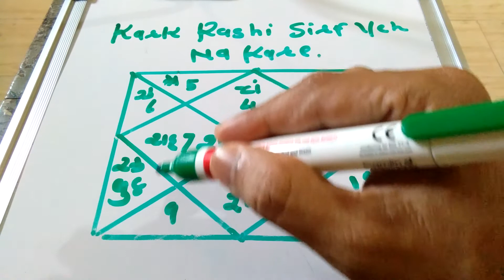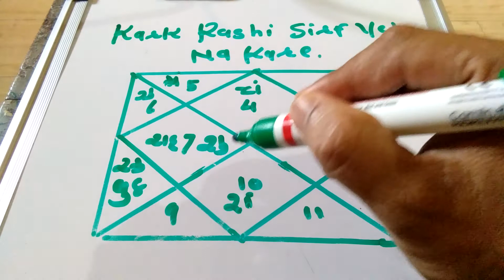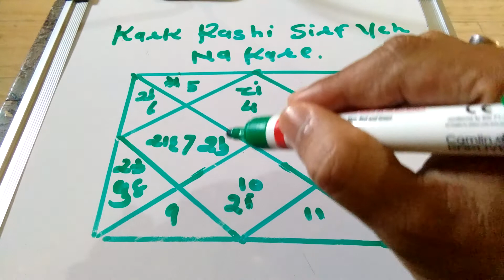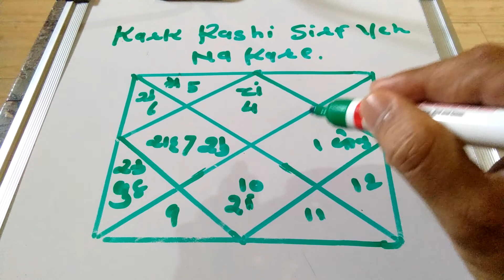Kark Rashi sirf yeh Na Kare.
Water saving Kare.